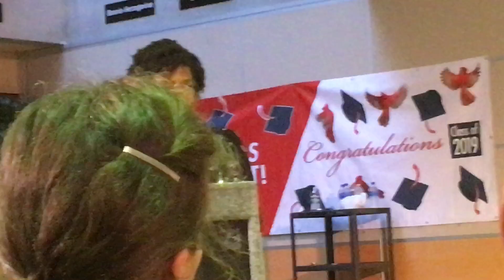Queens DA candidate Forum at York College in Jamaica NY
Mina Malik swiped at Melinda Katz and Greg Lasak. Lasak complained that he doesn't know how to filibuster like the politicians. Melinda Katz came late but was quite glib to make up for it. Rory wasn't there bc he had already dropped out of the race. Jose Nieves didn't approve of national money donations and presidential candidates supporting Tiffany Caban. Tiffany Caban was very smooth with her super liberal rap and won over the Southeast Queens audience. Betty Lugo had no drama apart from coming late.